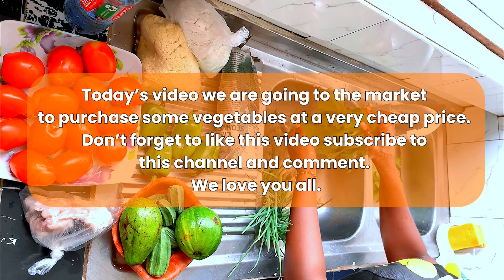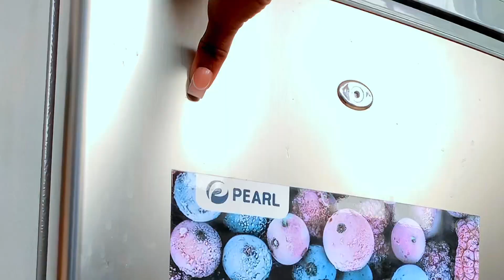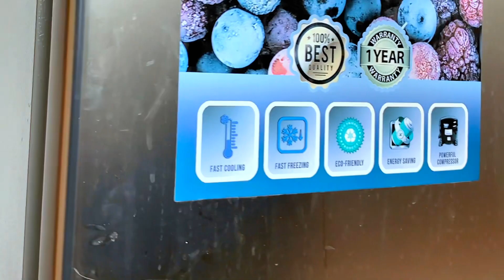How I get this foodstuff so cheap in Ghana 🇬🇭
hey guys, welcome back again to my page today I will take you guys to where I got my foodstuffs  very cheap and affordable, in Ghana all these foods, and those vegetables were very affordable, and I was really happy and in this video will show you how I restock my vegetables so that doesn’t go bad yes!!!

We love you and follow us on all social media page for amazing content💕💕..